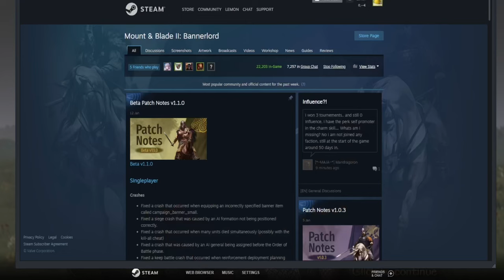Mount & Blade II: Bannerlord - Saga of Harald Hardrada PT12